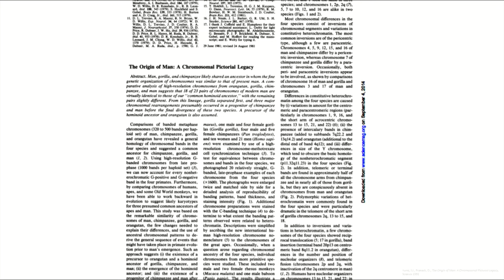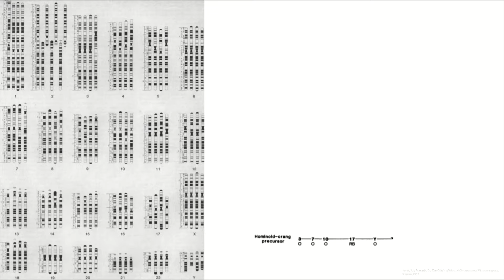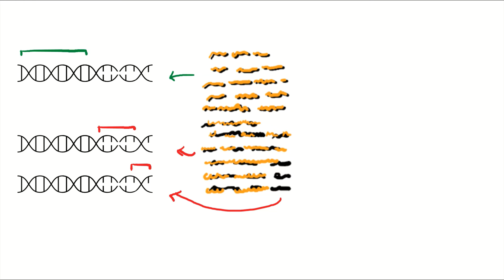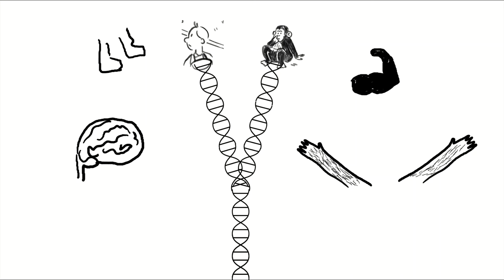Olha o teu primo! A relação entre humanos e primatas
Olha o teu primo! A relação entre humanos e primatas. Vídeo sobre as semalhanças entre grandes símios, por Raquel Quintãos, enquadrado na unidade curricular Paleontologia e Evolução na Universidade Nova de Lisboa.